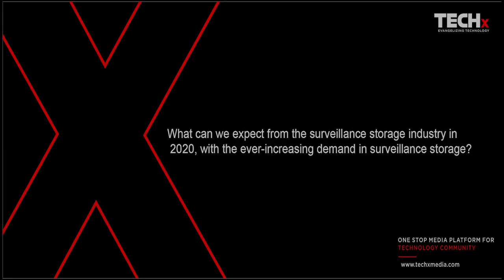Western Digital @Intersec 2020 Dubai, UAE | TECHx Media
Interview with Western Digital, showcasing their Surveillance Storage solutions at Intersec and insights on the security industry and its future.

We've Moved! 🚀
Thank you for your support! This is our old YouTube channel, and we are now posting all our latest technology news, updates, and exclusive content on our new official channel.

TECHx TV is the official YouTube Channel of TECHx Media, Dubai, UAE
TECHx Media - English is the official English YouTube Channel of TECHx Media, Dubai, UAE .
We are an online media platform for technology affairs, facilitating the promotion of new technological innovations, product launches and advocacy of exclusive market insights on technology and various other domains interdependent to technology.

🔗 Follow us on other platforms:
📘 TECHx Facebook:   / techxenglish
📸 TECHx Instagram:   / techxenglish